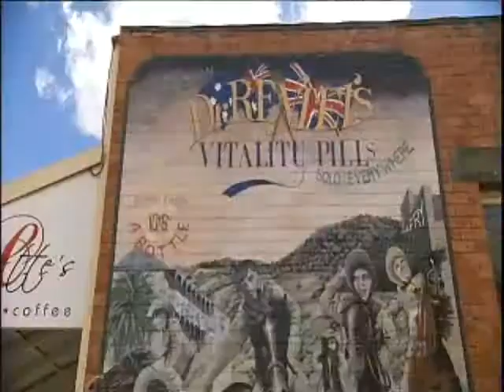Sheffield Murals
A classic Aussie tale of triumph in the face of adversity, the fate of this tiny town changed dramatically on December 13, 1986 with the unveiling of its first mural.